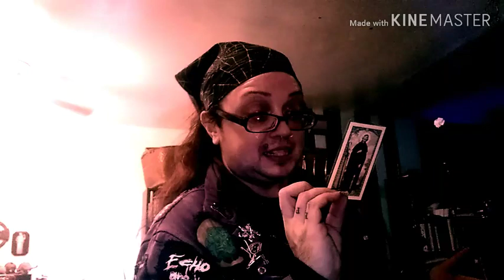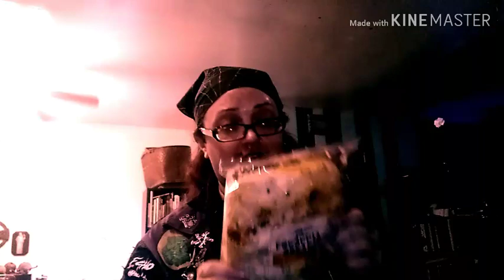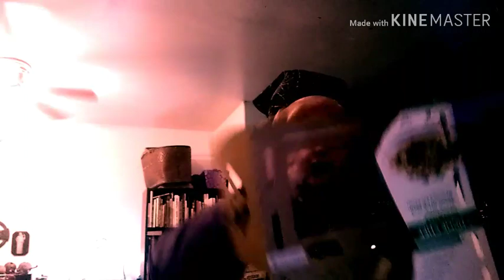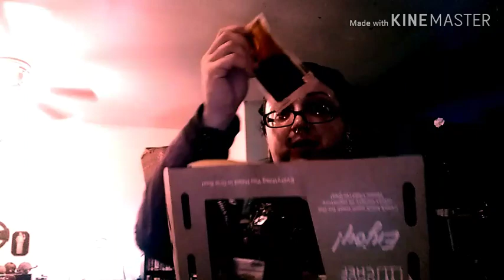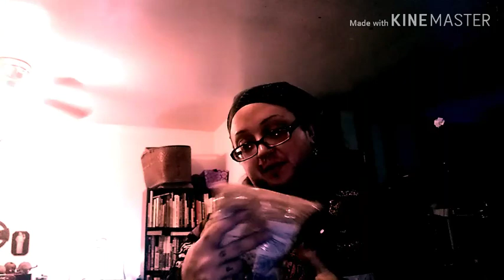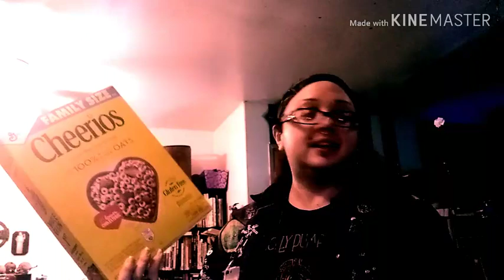November 2019 Food Pantry Haul 🦇Ruadhán 1334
Pretty much what it says.

Amazon Wish List

Ruadhán Jarman-McElroy
United States